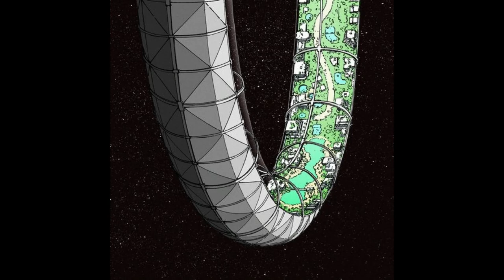Scuba & Hammer – Satellites (Club Mix)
Satelites EP by Scuba & Hammer / Hotflush Recordings [HF052] -- 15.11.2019